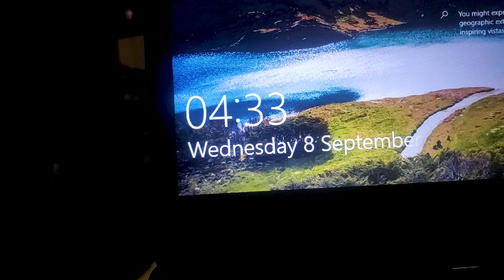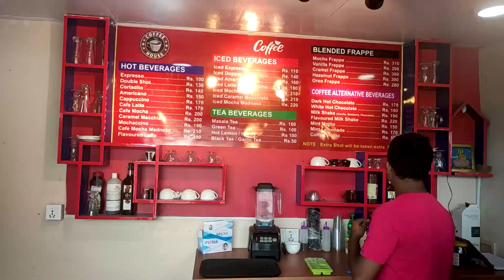Back To the City | FIRST Travel Log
Back To the City | Travel Log

My full name? Pratham Shrestha
How tall am I ? 176 cm (5ft 9 and a half inch)
My ethnicity? South Asian ( Nepalese)
my Equipment: Redmi Note 7 Pro , gorillapod, mobile clamp
How I Edit? :  Premiere Pro, Filmora X

"Mentor"
- - - Peter Mckinnion's Channel - - -
@Peter Mckinnon